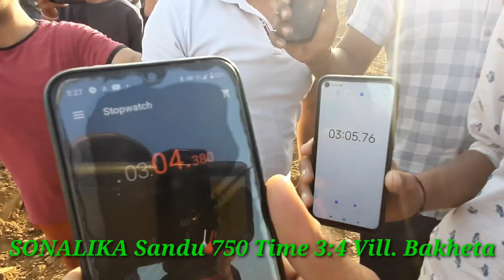SONALIKA Sandu Time 3:04 Vill. Bakheta